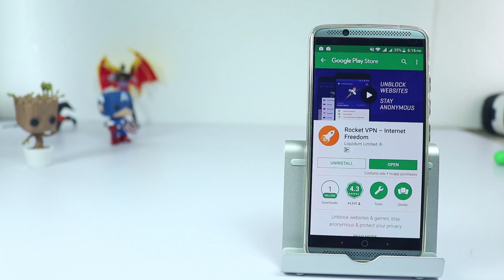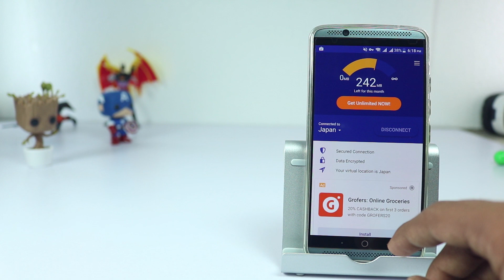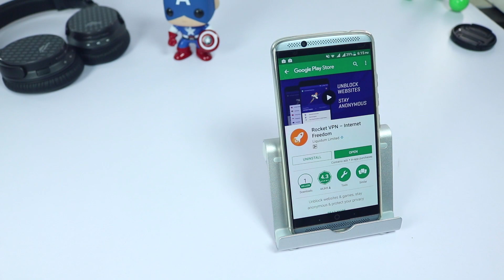How to Access Blocked websites using Rocket VPN